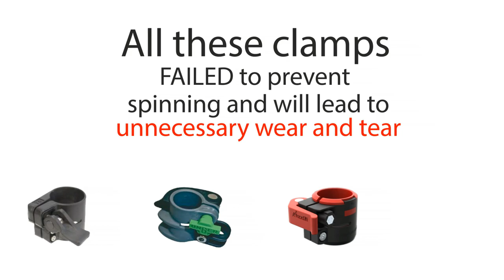OVA8 Clamps are better then any outdated round pole clamp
OVA8 clamps guarantee ANTI SPIN, no other round pole clamp can give you this GUARANTEE